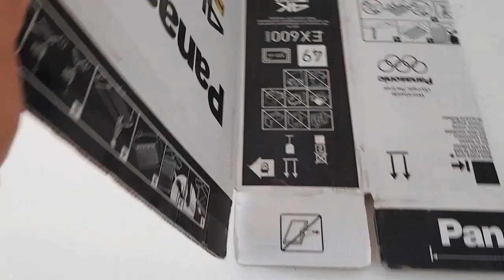EASY TUTORIAL 3D CARDBOARD LETTERING